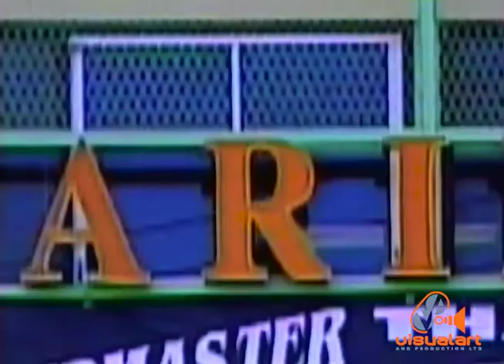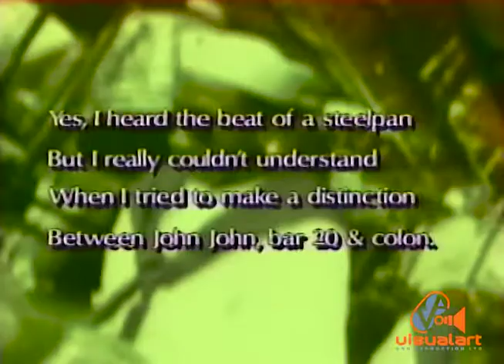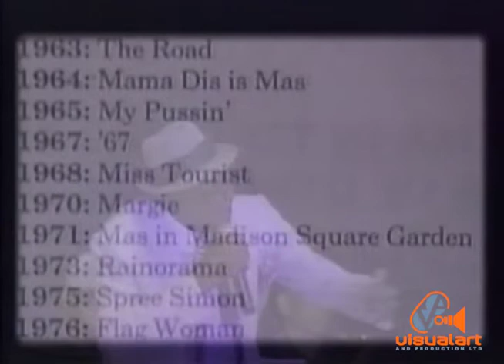Grandmaster Lord Kitchener - NOSTALGIA Part 1 - CBC Barbados (1999)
Lord Kitchener's final performance at the Sir Garfield Sobers Gymnasium in Barbados. Introduced by Alvin Daniell.